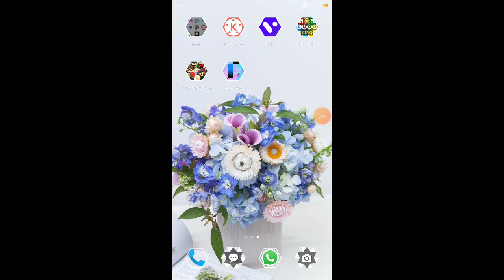I saw a gost in pk xd 😱😱😢